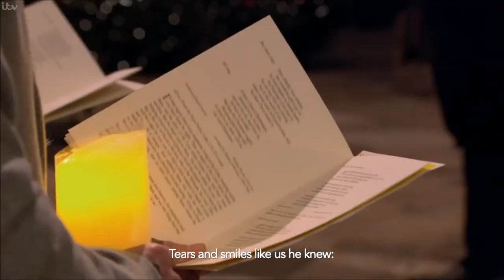Once in Royal David's City - Christmas Carol Service at Westminster Abbey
'Once in Royal David's City' is often sung as a carol at Christmas. It recounts the nativity or the story of the birth of Jesus Christ in Bethlehem (a city of King David).